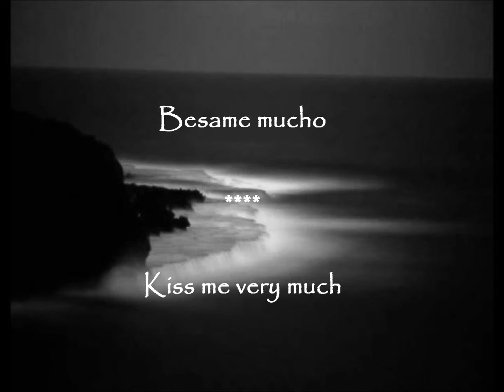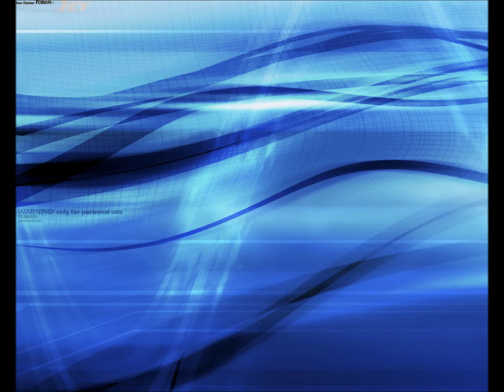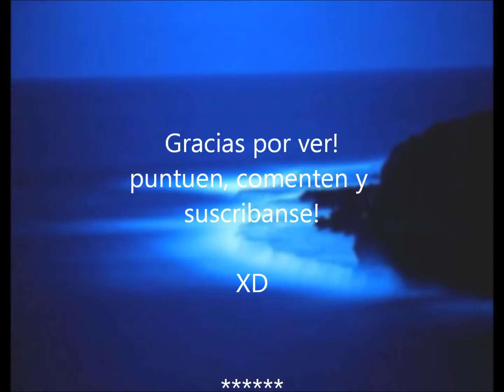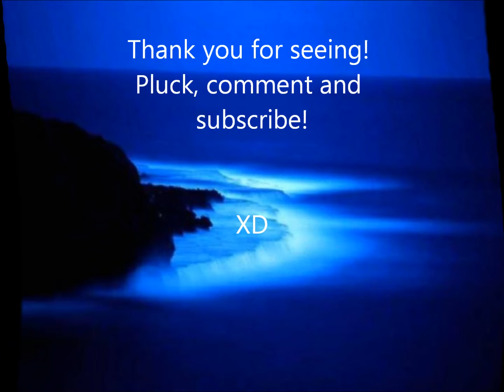Besame mucho *** Kiss me very much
cancion perfecta para el relax *** perfect song for relax